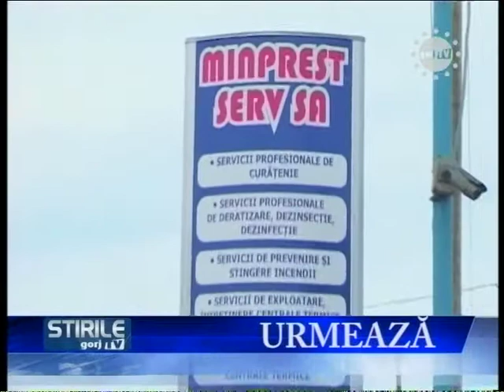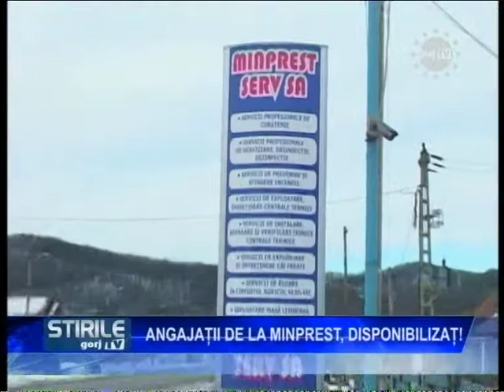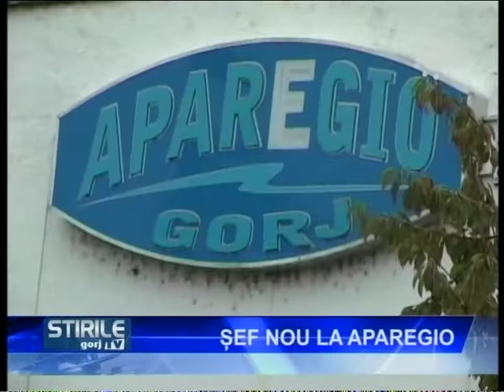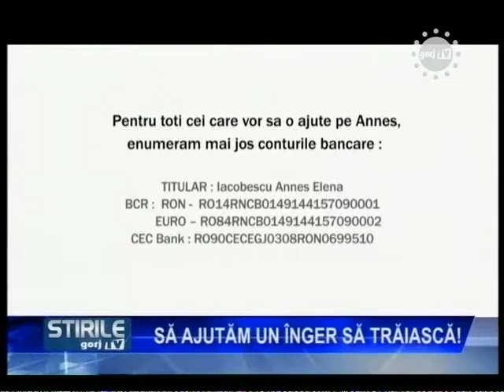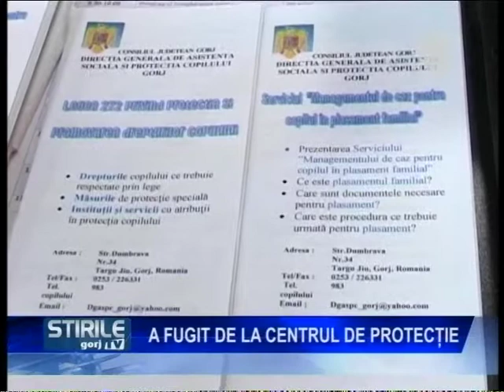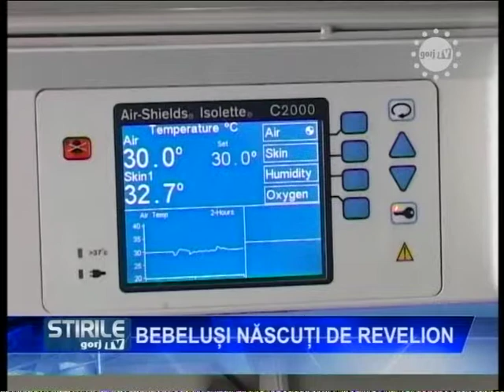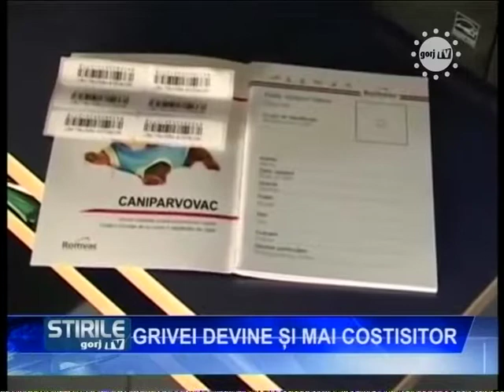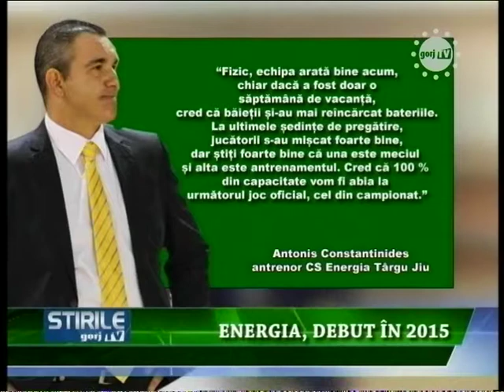STIRI 05 01 2015